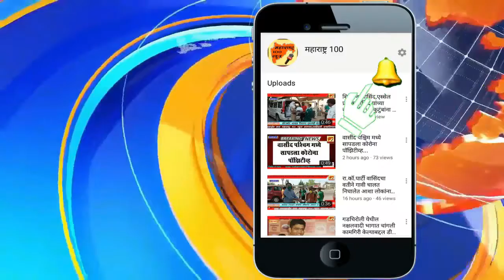कोकण विभागिय कुणबी महोत्सव अध्यक्ष श्री.रविंद्र चंदे वाढदिवस शुभेच्छा